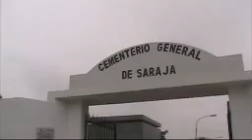ME INTERESA QUE LA OBRA SE EJECUTE DICE ALCALDE CARLOS RAMOS